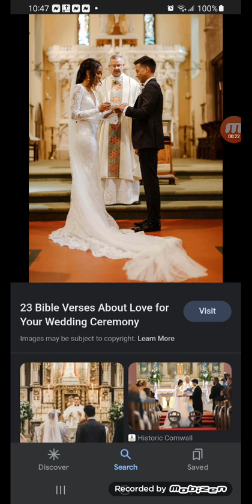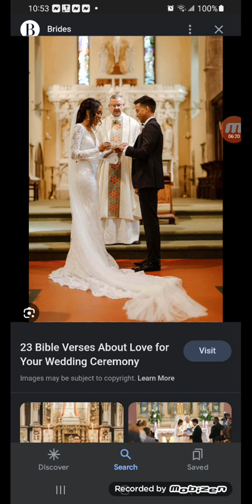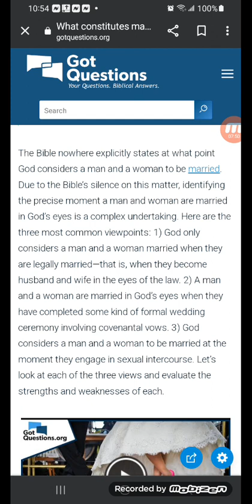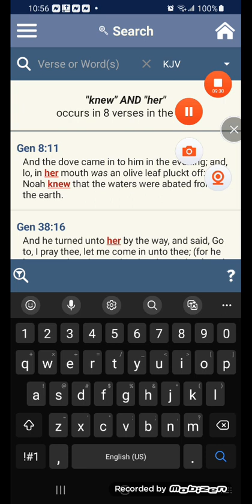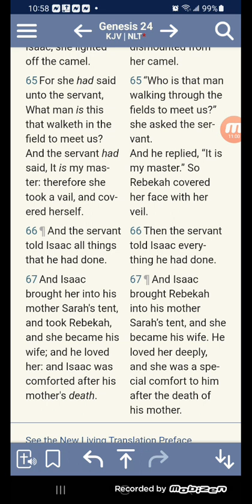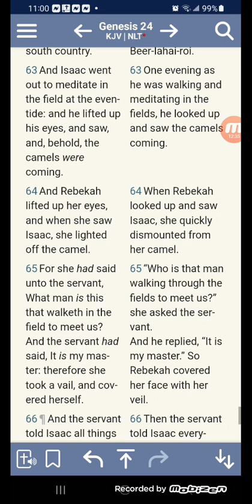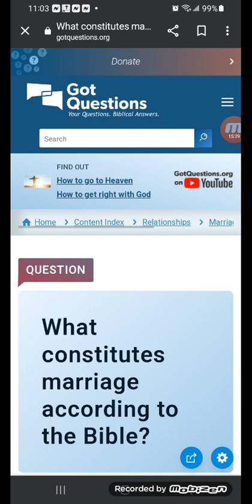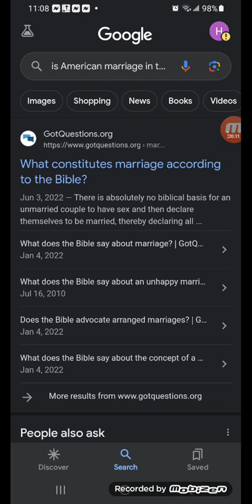AMERICAN MARRIAGE IS NOT BIBLICAL!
ITS ALL A MONEY GRAB!